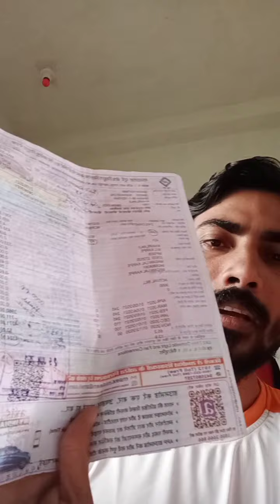bijli bill ki manmani by amar armour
bijli se prakash nhi jindagi me andhera chha gya hai by amar armour